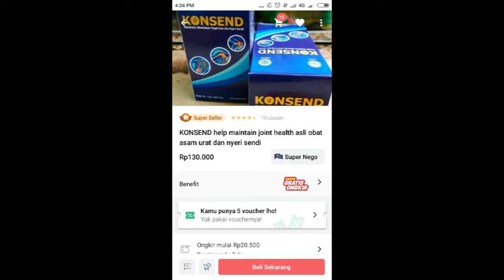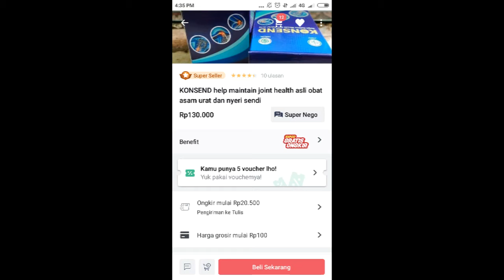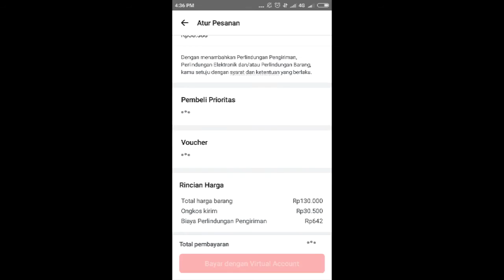Voucher Gratis Ongkos kirim Bukalapak